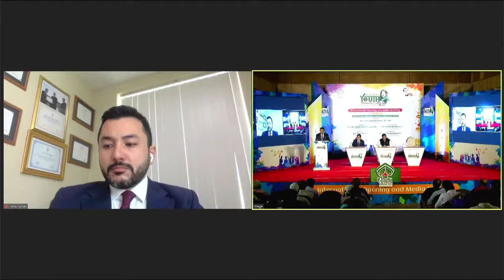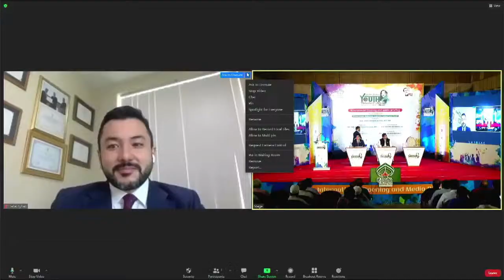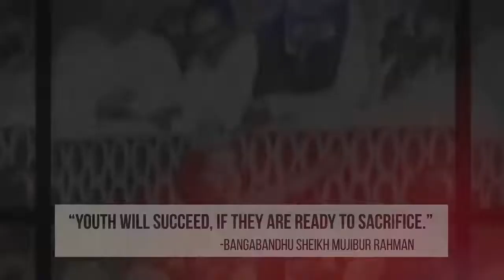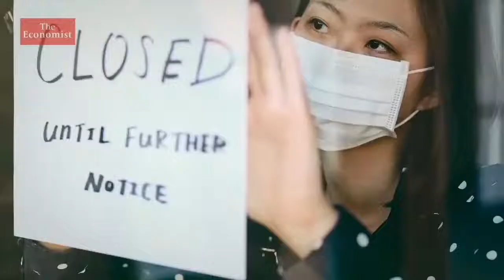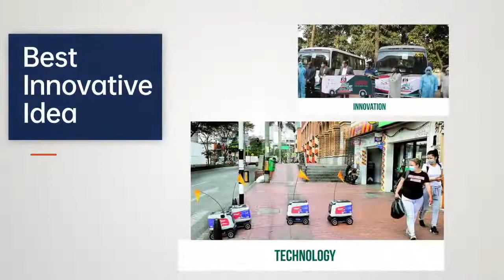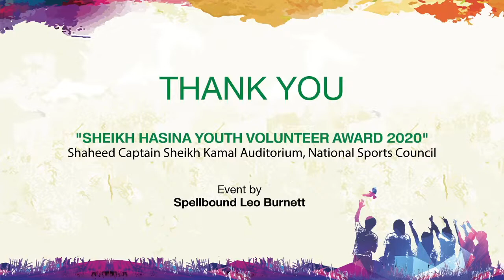Live: Opening Ceremony and Media Briefing of Sheikh Hasina Youth Volunteer Award